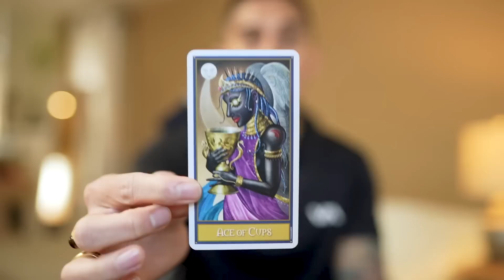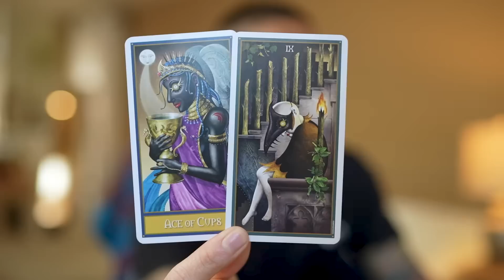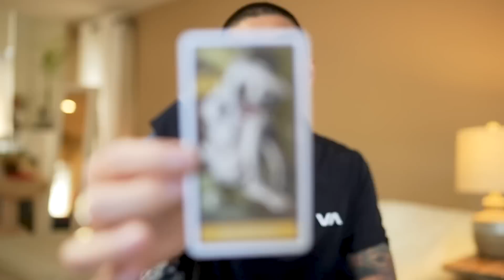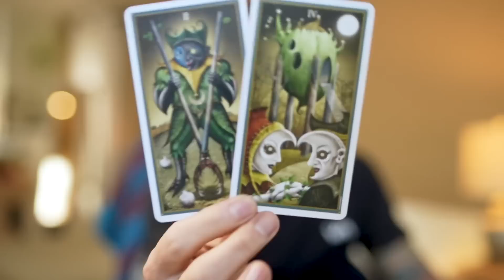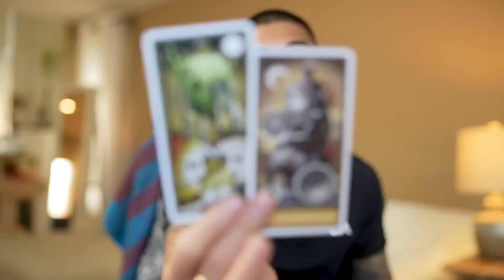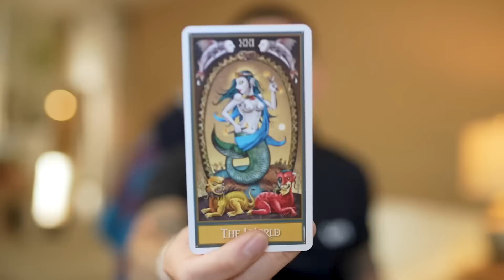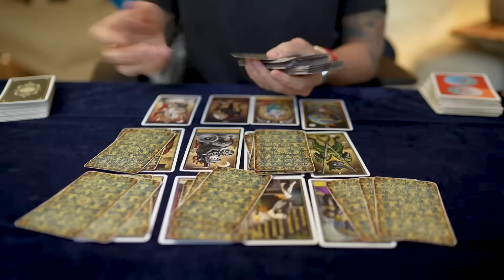Cancer ♋️ The End Of No Contact After A Long Time 🤗 March 1-15 Tarot Reading